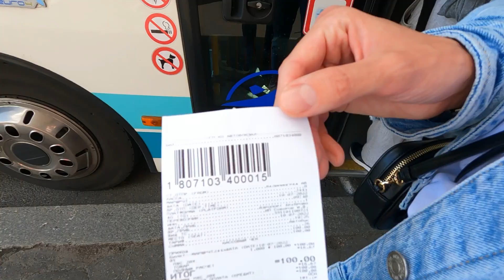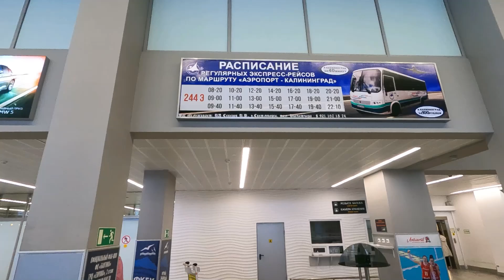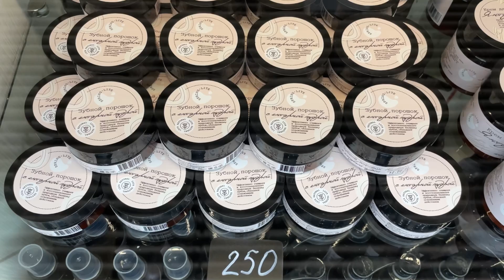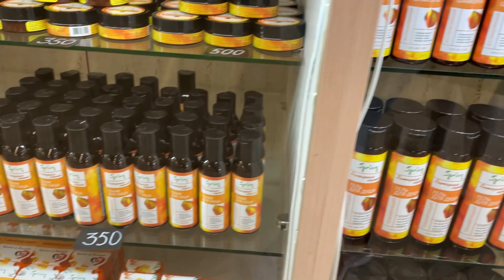Храброво — главный аэропорт Калининградской области. Кого мы поехали встречать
Показываем, как добраться до аэропорта Храброво в Калининградской области на общественном транспорте. Очень удобно и комфортно.

Встречаем первых гостей в Калининграде.